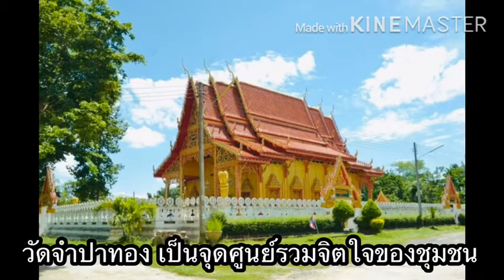ID-02 สำรวจพื้นที่บ้านกระสัง หมู่12